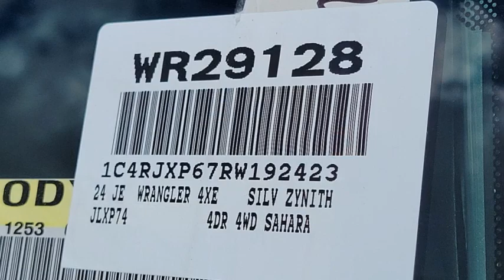2024 Jeep Wrangler VAN NUYS LOS ANGELES SAN FERNANDO VALENCIA CANOGA PARK WR29128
2024 Jeep Wrangler Sahara 4xe